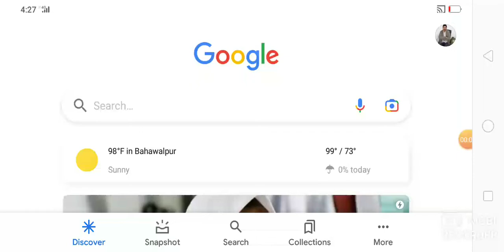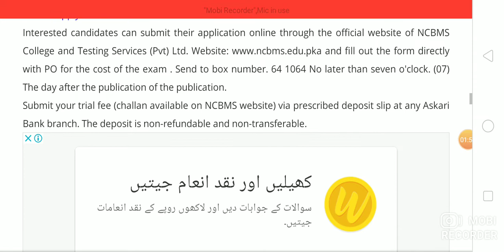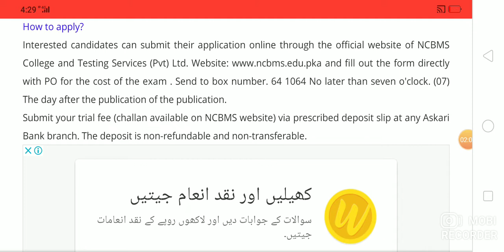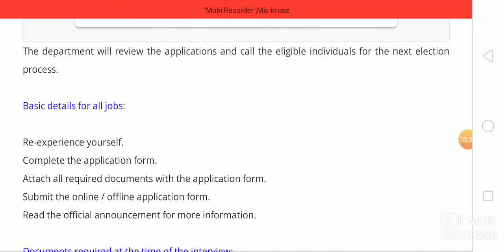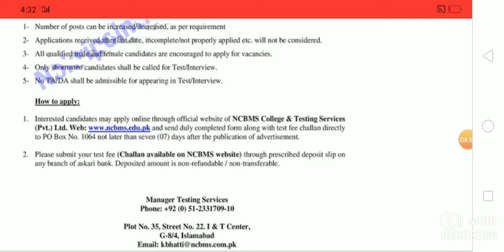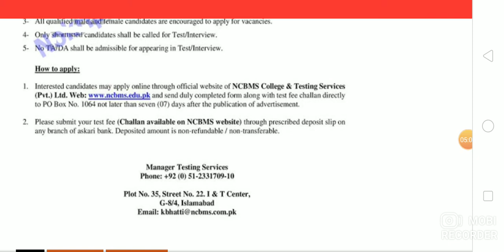SNGPL SUI GAS JIBS 2021 SUI NORTHERN GAS PIPELINES LIMITED SNGPL LATEST JOBS ANNOUNCEMENT JOBS 2021